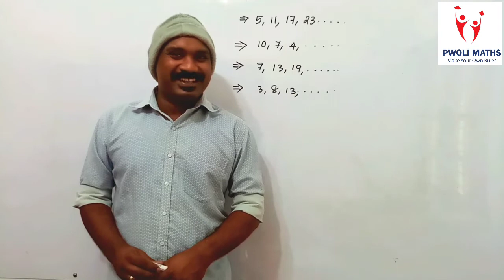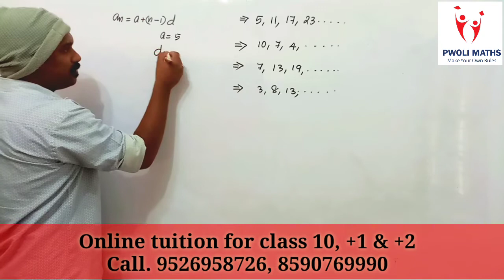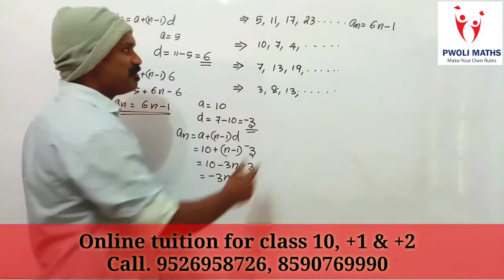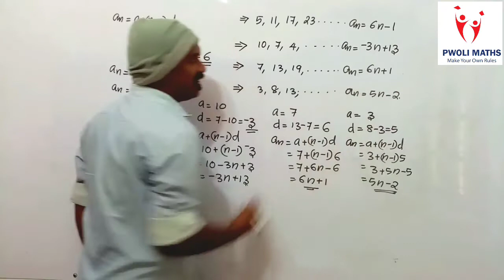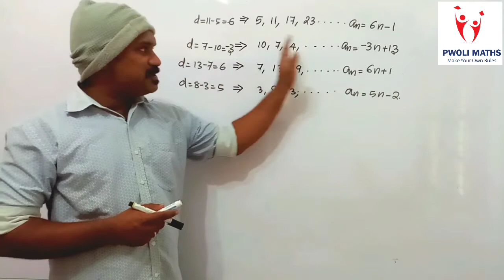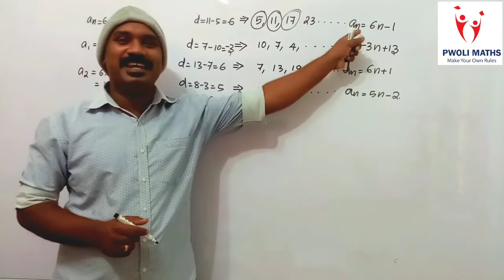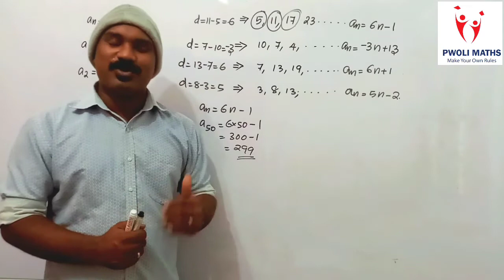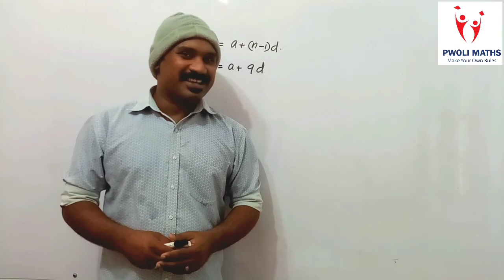Class 10 Arithmetic Progression Part 02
Part 02
Nth term of an arithmetic progression
General term of an arithmetic progression
Properties of general term of an arithmetic progression